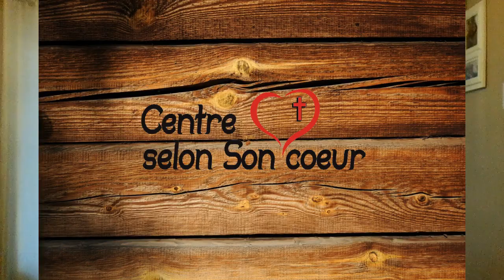Les mercredis avec Stéphane Leçon 1 Le 22 Avril 2020